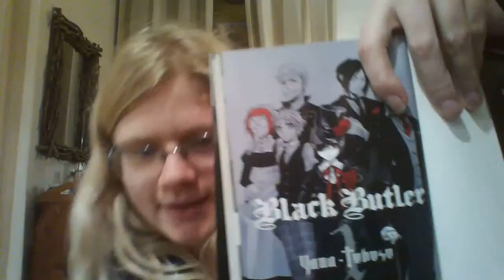Day 24: Ancient Greece and Black Butler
I have a little ramble. Enjoy!